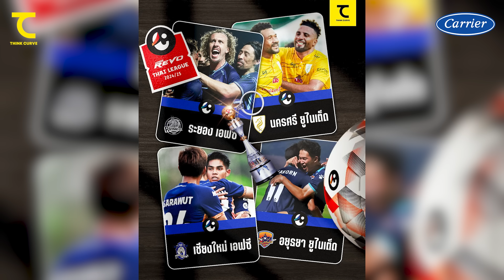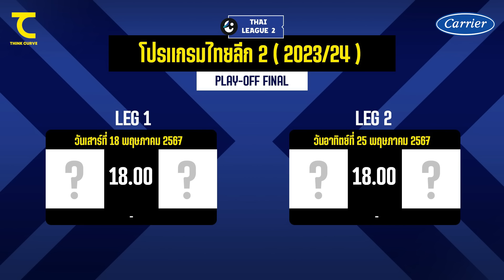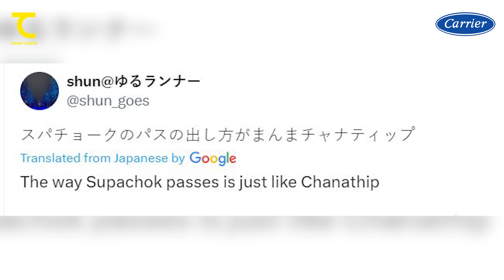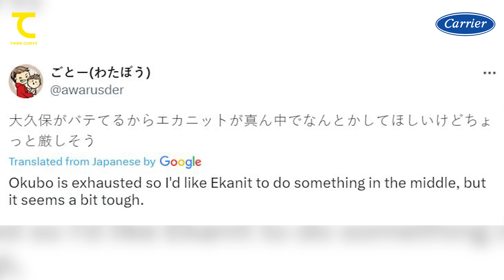วิลเลี่ยม - เบน โชว์พาอุทัยรอด เช็คจ่าย บุ๊คลงต่อเนื่อง คิม ซัง ซิค คุมเวียดนาม| คิดไซด์โค้ง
วิลเลี่ยม - เบน โชว์พาอุทัยรอด แฟนญี่ปุ่นว่าไง? เช็คจ่าย บุ๊คลงต่อเนื่อง อาเซียนไม่ง่าย? คิม ซัง ซิค คุมเวียดนาม | คิดไซด์โค้ง

แคเรียร์แจกเงิน 1,000 บาท*  💸
แคเรียร์ใจป๋าช่วยจ่ายดับร้อน โปรโมชันสุดพิเศษจากแอร์แคเรียร์ 🥰
ร่วมแคมเปญได้ง่าย ๆ 👇🏻
👉🏻เพียงซื้อแอร์แคเรียร์ XInverter Plus (BTU ใดก็ได้) หรือ แอร์แคเรียร์ Copper8 (BTU ใดก็ได้)
👉🏻 ซื้อ ติดตั้ง และลงทะเบียน ภายในวันที่ 31 พ.ค. 2567
👉🏻รับเงินมูลค่า 1,000 บาท*
*บริษัท บี.กริม แคเรียร์ (ประเทศไทย) จำกัด จะเป็นผู้โอน “เงิน” ภายในวันที่ 31 ส.ค 2567 โดยจะทำการโอน "เงิน" ให้ผู้ซื้อที่ทำตามกติกาเงื่อนไขครบถ้วน และถูกต้อง ผ่านบัญชีธนาคารที่ลงทะเบียนมาเท่านั้น"
จำกัด 4,000 สิทธิ์แรกเท่านั้น 📣 รุ่น XInverter Plus 2,000 สิทธิ์ และรุ่น Copper8 2,000 สิทธิ์ (สามารถเช็กสิทธิ์คงเหลือได้ที่หน้าลงทะเบียน)
📍ซื้อ ติดตั้ง และลงทะเบียน ภายในวันที่ 1 พ.ค. 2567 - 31 พ.ค. 2567 เท่านั้น
ดูเงื่อนไขกิจกรรมและรายละเอียดกิจกรรมเพิ่มเติมได้ที่
หรือสอบถามเพิ่มเติมที่ Line : @Carrierpromotion